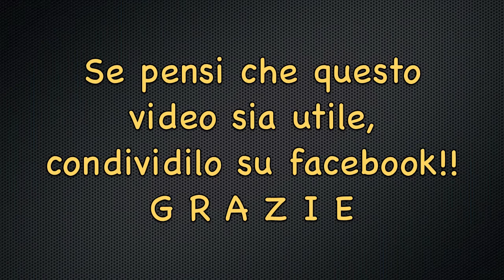Come fare una saldatura a stagno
Come fare una saldatura a stagno? Questo tipo di saldatura si usa spesso in ambito elettrico/elettronica ma può rivelarsi utile anche per piccole saldature di oggetti la dove i metalli sono compatibili come ad esempio rame e ottone
▶Saldatore elettrico a stagno

📌 TI E' STATO UTILE QUESTO VIDEO?
Sostieni il mio canale con una donazione PAYPAL di qualunque importo cliccando qui

🇮🇹 Vai alla mia pagina Amazon, trovi oltre 300 prodotti scelti per te!

📌 I MIEI ATTREZZI PER IL FAI DA TE

▶Trapano a percussione Black & D.
▶Trapano avvitatore a batteria Black & D
▶Trapano a colonna Einhell
▶Sega circolare + banco Einhell
▶Sega circolare da banco Einhell
▶Seghetto alternativo
▶Troncatrice Bosch
▶Avvitatore potente Bosch
▶Avvitatore piccolo Bosch
▶Levigatrice orbitale Black & D.
▶Levigatrice orbitale piccola Bosch
▶Mola da banco Einhell
▶Traforo per legno
▶Pialla elttrica per legno Bosch
▶Smerigliatrice angolare Bosch
▶Flessibile grande Bosch
▶Compressore Einhell
▶Pistola colla a caldo Bosch
▶Tassellatore e demolitore
▶Banco da lavoro in legno
▶Scala acciaio telescopica
▶Scala alluminio telescopica
▶Sega a tazza
▶Fresatrice verticale Einhell
▶Set frese per legno
▶Scalpelli per legno Bahco
▶Sgorbie per legno
▶Pistola a spruzzo
▶Avvitatore a percussione
▶Cassetta attrezzi 210 pezzi
▶Sonda sturatubi
▶Sonda passacavi
▶Multimetro digitale
▶Pirografo per legno
▶Saldatrice inverter Deca

▶Rasaerba a batteria Ego Power
▶Multiutensile Ego Power
▶Tagliabordi a batteria Ego Power
▶Soffiatore a batteria Ego Power